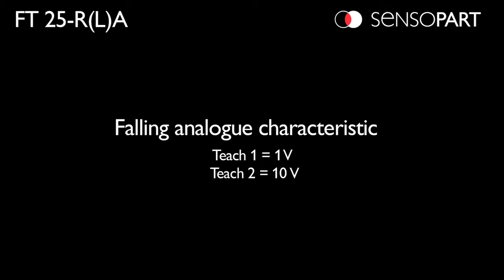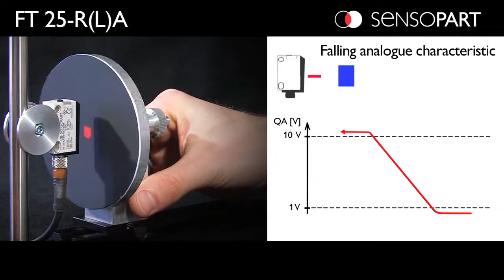Miniature distance sensor FT 25-R(L)A Teach-in Analogue output